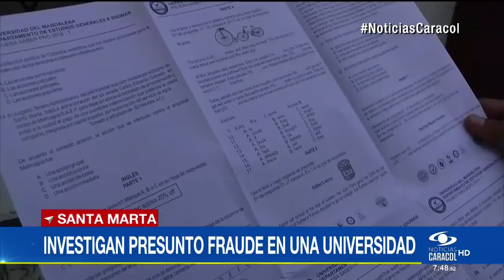Detenidos jóvenes que hicieron trampa en el examen de la U. del Magdalena| Noticias Caracol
Pagaron hasta $25 millones para que suplantadores presentaran por ellos la prueba para ingresar a la facultad de Medicina.